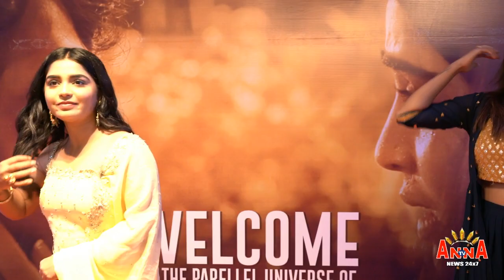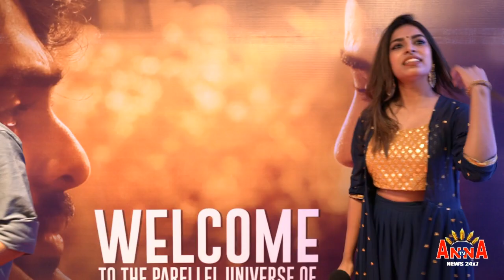Adiyea Red Carpet GV Prakash Anna Tv Tamil